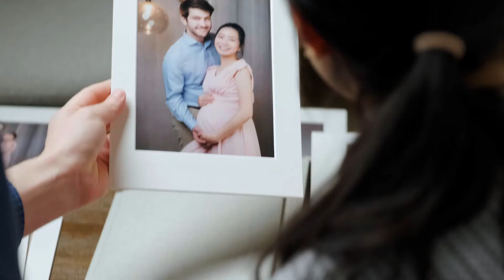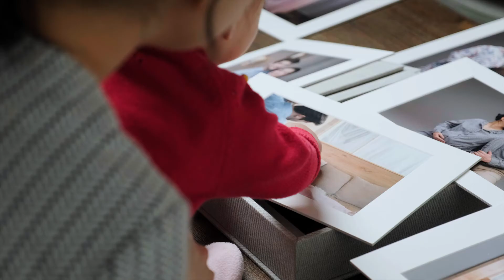Cynthia & Nick - Maternity Session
Cynthia and Nick came back to our studio to reminisce about their fun maternity session with us last year.